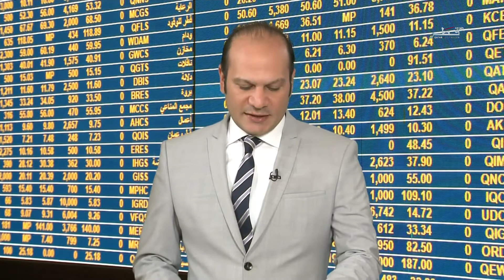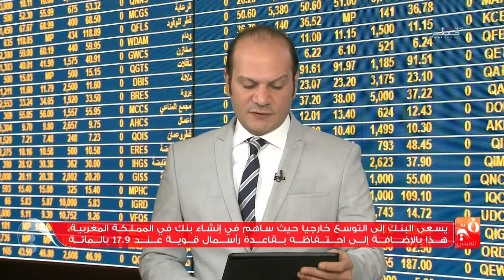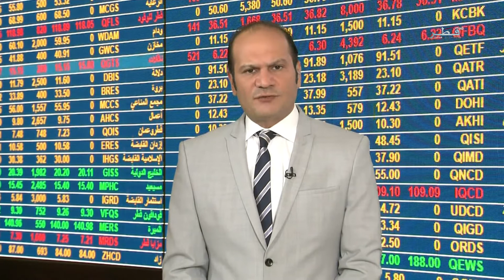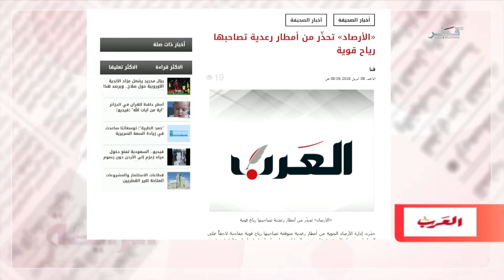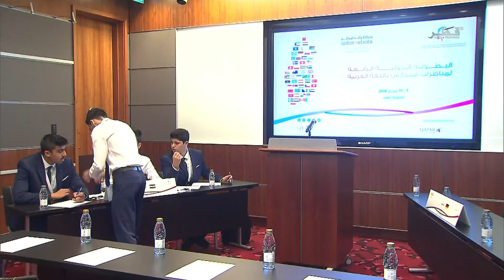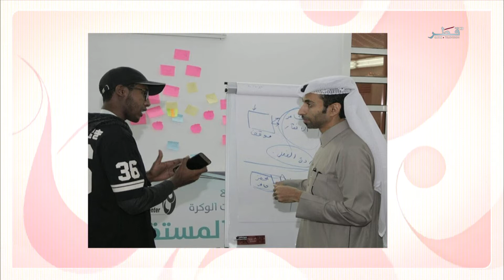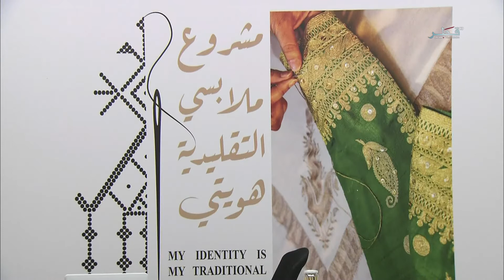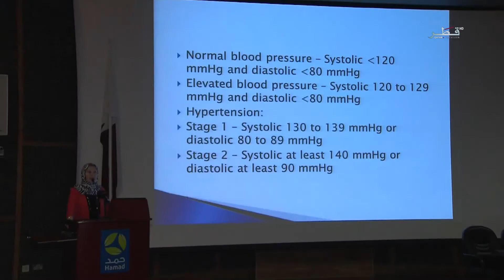في الضحى - الموسم الخامس - الحلقة 556 - الأحد 08/04/2018